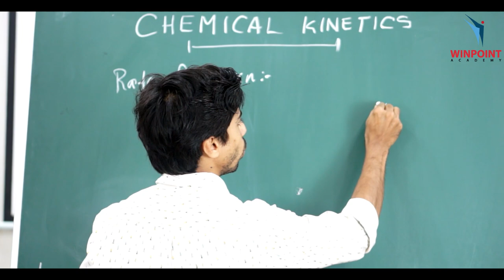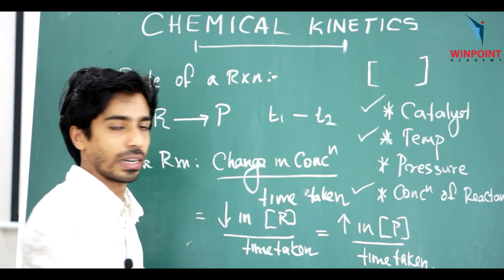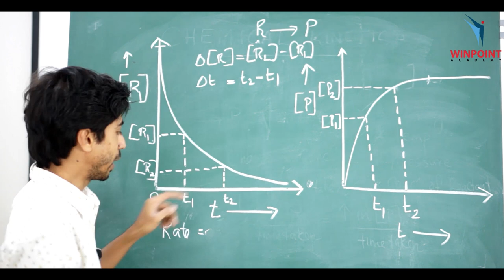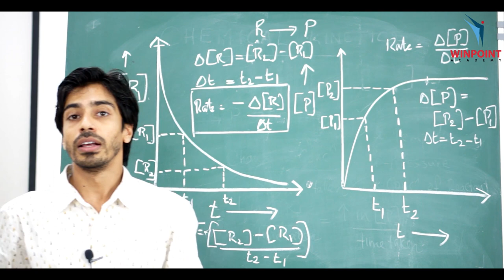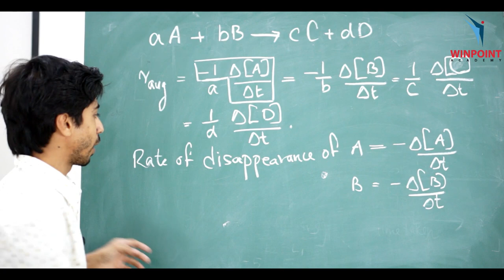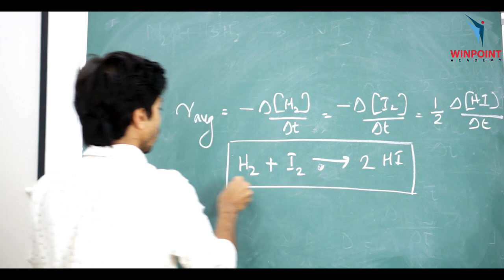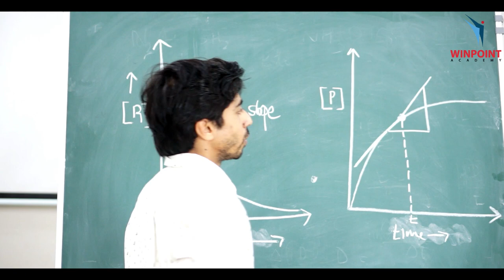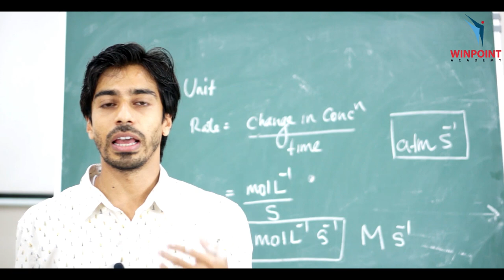PLUS TWO | CHEMISTRY | CHAPTER 4 | CHEMICAL KINETICS (Part 1) | WINPOINT ACADEMY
CHEMICAL KINETICS (PART 01)
by: IRSHAD TP

Winpoint Academy
Ambalakkandy, Omassery
Calicut, India